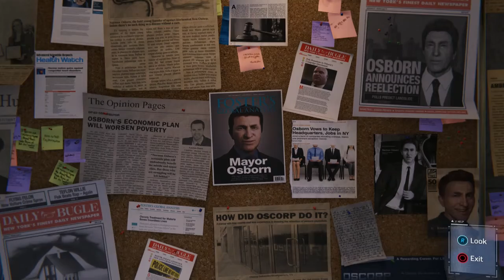Spiderman Playthrough, Part 8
In this episode the Demon gang has been exposed and the city gets private security to help protect it.